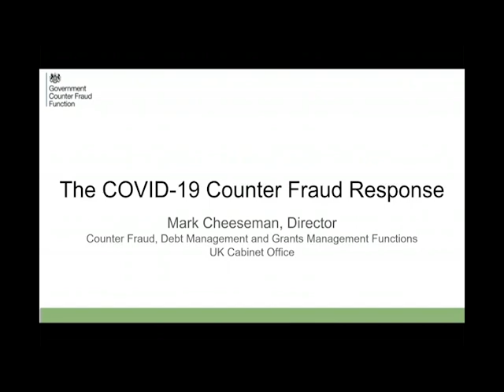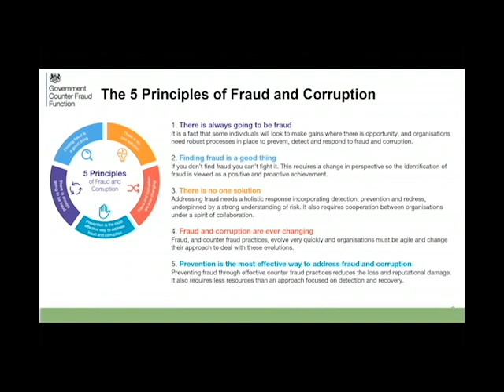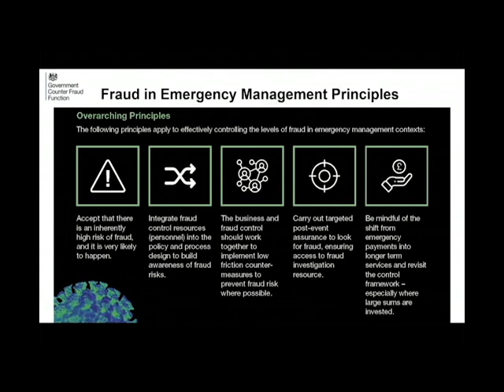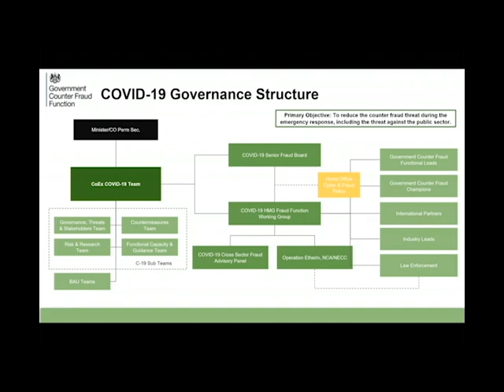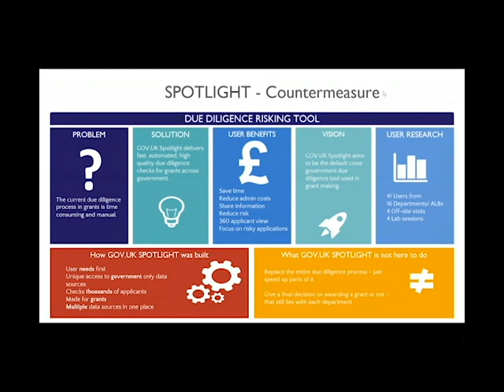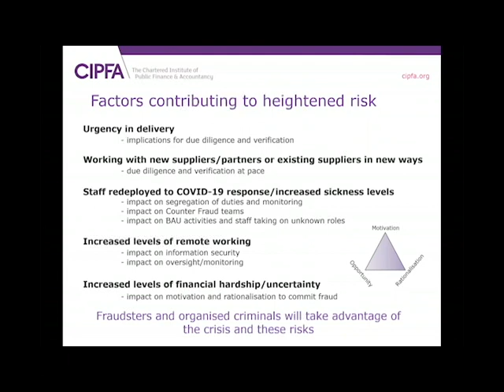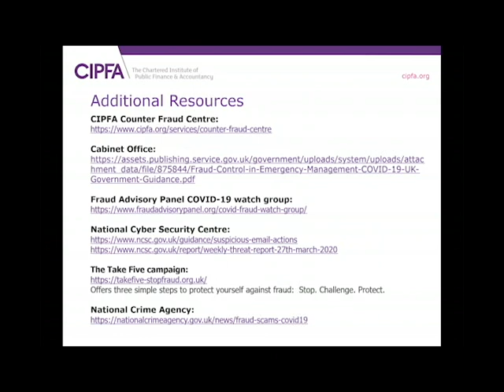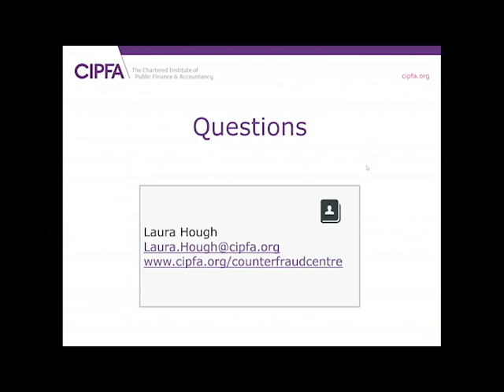COVID-19: fraud risks and the government’s response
On 21 April 2020, Laura Hough, CIPFA’s Head of Counter Fraud Policy and Strategy, hosted a webinar exploring the fraud risks associated with COVID-19.

The webinar featured Mark Cheeseman, Director - Government Counter Fraud Profession, who provided an overview of the government's response to fraud during the emergency, followed by a CIPFA-led discussion of specific threats and risk areas.